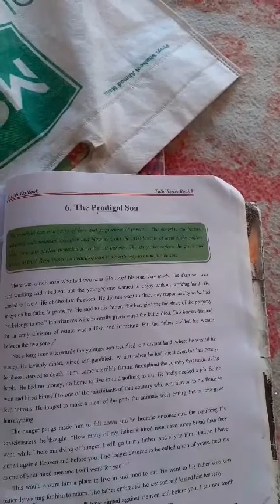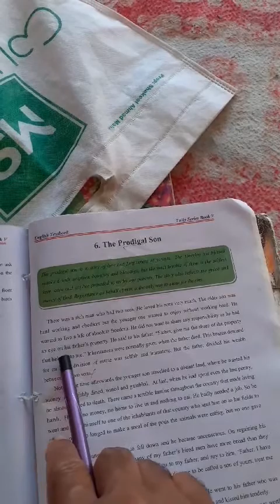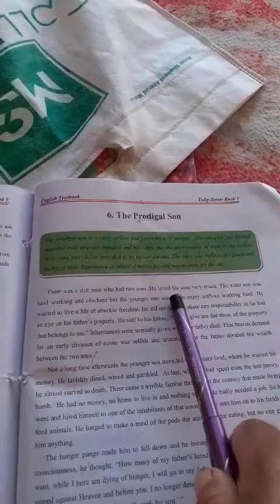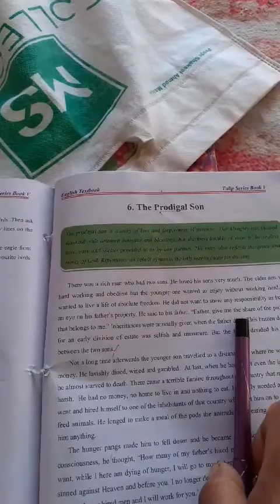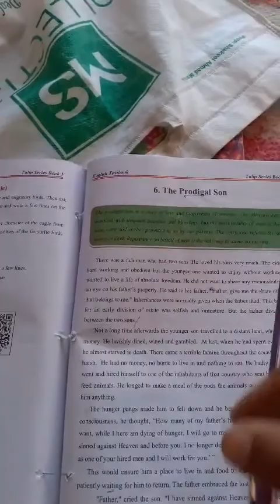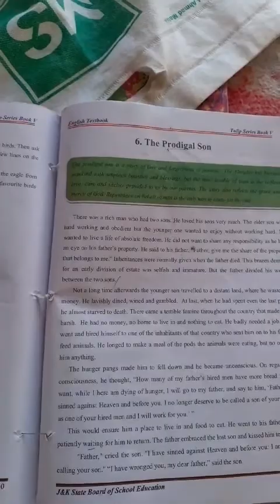Class 5th sub English topic the prodigal son